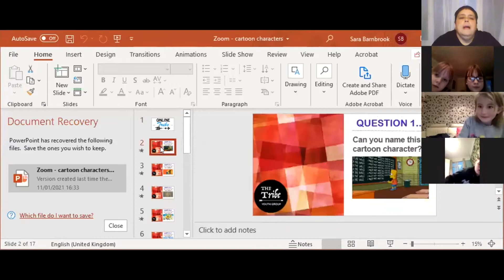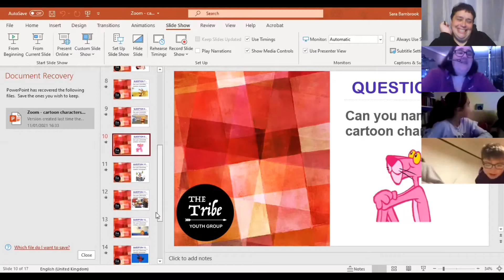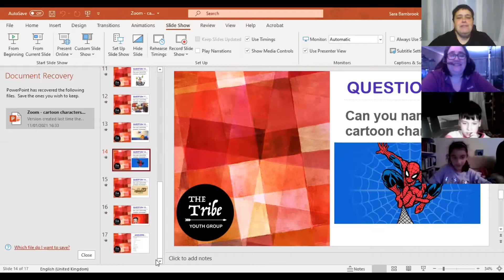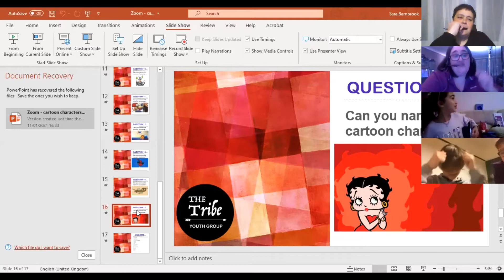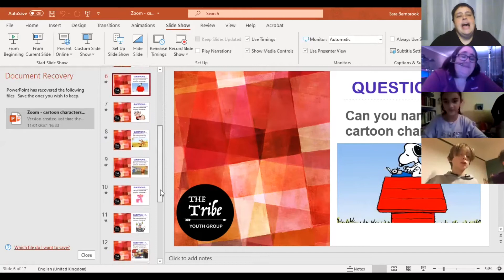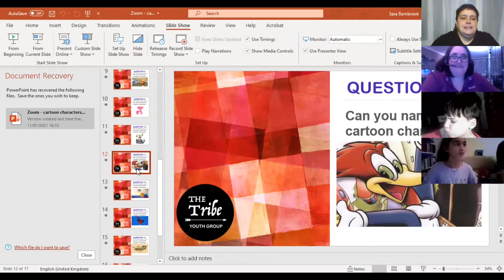Zooming through lockdown with young people from The Tribe Youth Group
We might be in lockdown (again) but nothing stops young people from the Tribe Youth Group joining together online for fun sessions of games and the I am Me project of health and fitness.